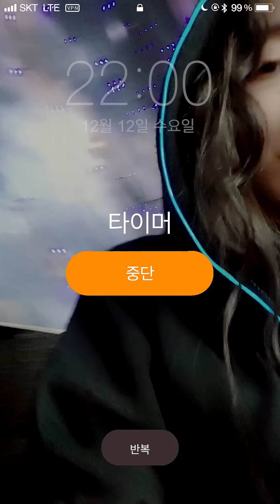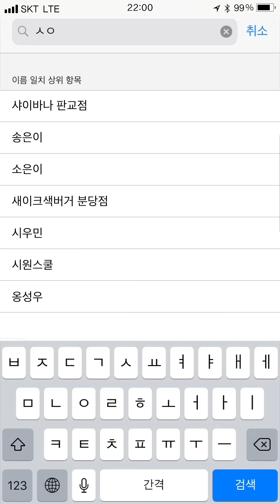JTBC KDRAMA 국내 최초 앱드라마 '김슬기천재' 출시(English, Spanish, Chinese, Japanese sub)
국내 최초 인터랙티브 앱드라마 ‘김슬기천재’.
사용자가 주인공의 폰을 엿보는 느낌의 신기한 드라마

출연 : 정성호, 박수아(리지, lizzy from afterschool), 유영재(youngjae from b.a.p), 최문희(munhee from bonusbaby)

스토어에서 무료 다운로드 후 감상
(RAM : 2GB 이상/iOS : 9.0 이상/AOS : 6.0 이상 에서 안정적으로 작동합니다.)

Welcome to ‘Kim is A Genius’, the Korean Interactive App Drama.

Through the app, you take an active part in the story. While watching, you check the characters' messages, receive their calls, and even make their decisions for them.

Watch. Interact. Laugh. Be confused.

(English, Spanish, Chinese, Japanese subtitles available)

You can take part in the story from the viewpoint of the protagonists. Your phone is their phone. Just try it, you’ll see.